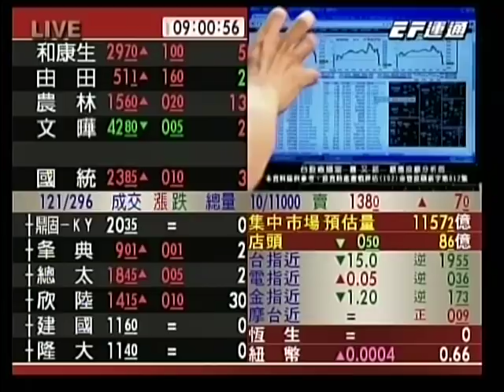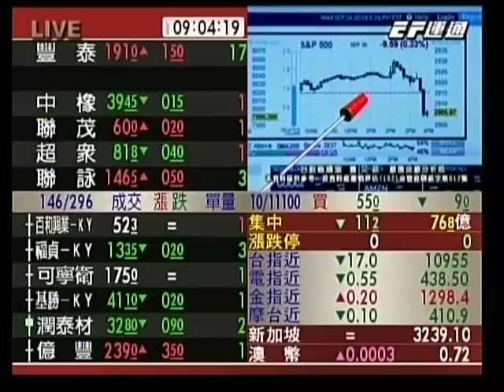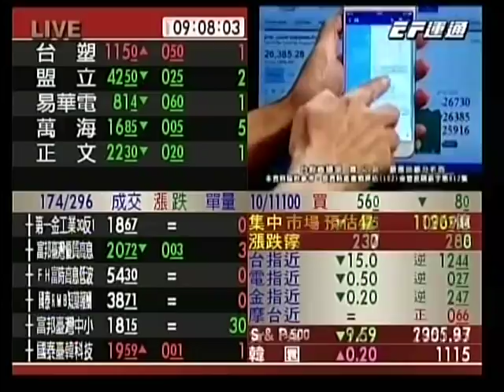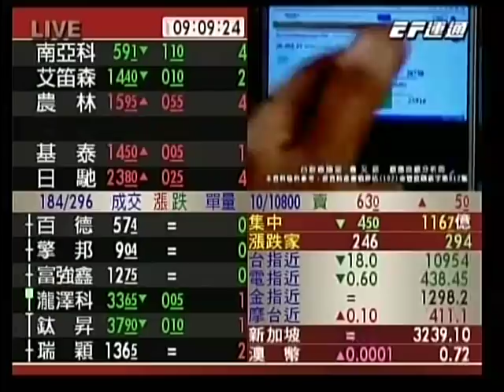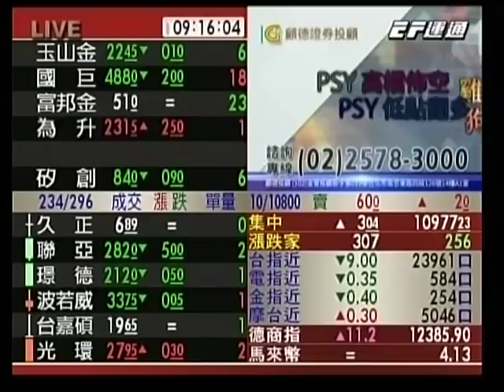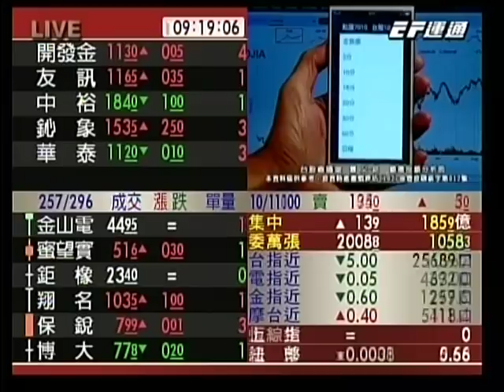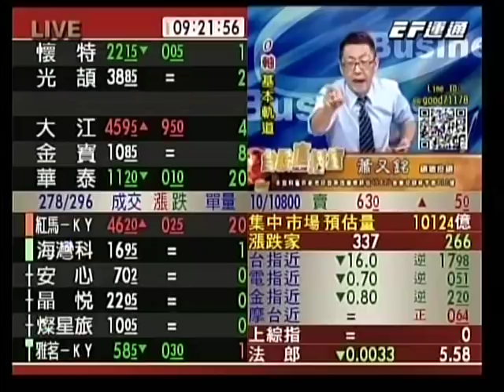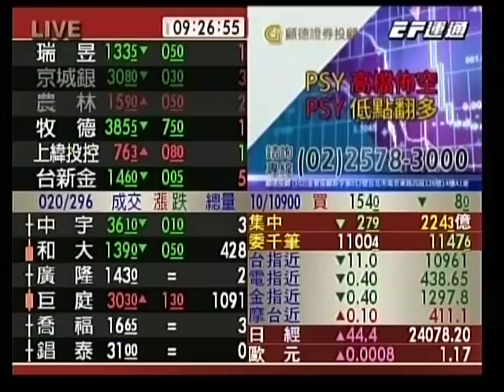20180927 0900 蕭又銘 台股直播室